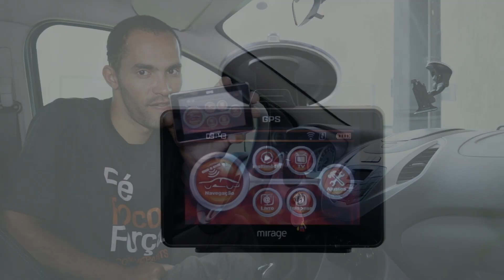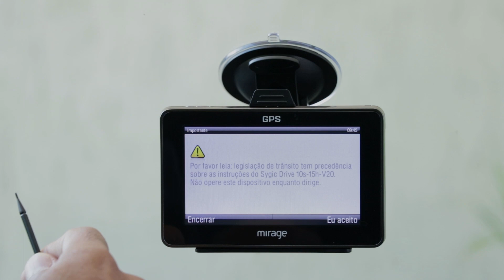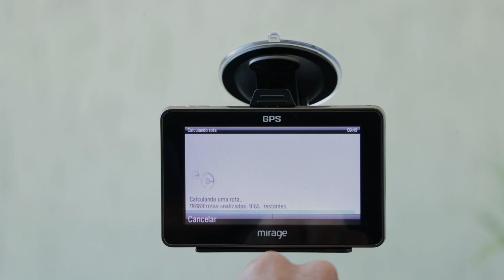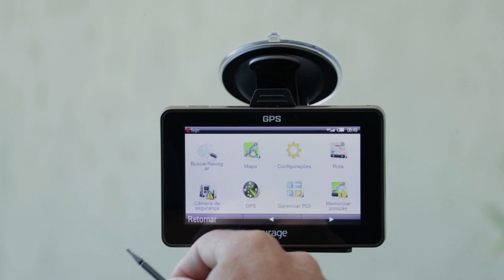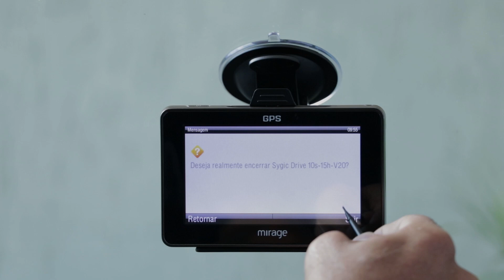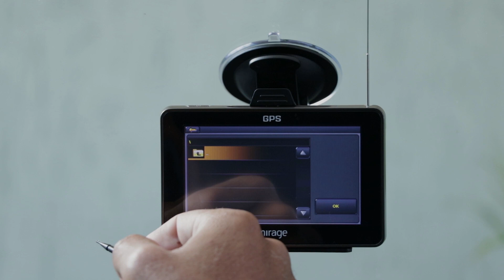GPS Automotivo Mirage 4.3 Polegadas + Câmera Ré e Funções - Connect Parts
Veja as funções do GPS Mirage para carros, com tela touch screen de 4.3 polegadas, detector de radar, rotas personalizadas, TV Digital, vídeo e MP3.

O GPS Automotivo Mirage é um aparelho perfeito para viagens, passeios e para transitar por ruas desconhecidas na hora de trabalhar, pois ele tem cobertura de mais de 2.500 cidades brasileiras, além de mapas de Miami, Orlando e países como Chile e Uruguai.

Sua tela LCD é de 4.3 polegadas sensível ao toque através da caneta possui resolução de 480x272 pixels. Esse GPS para carros ainda conta com TV Digital e reproduz músicas, além de possuir um leitor de livro eletrônico, conhecido como E-Book Reader.

Esse GPS Automotivo possui ventosa para fixação no vidro do carro, entrada micro USB e saída USB 2.0. Sua bateria é de lítio o que permite maior praticidade na hora de carregar o aparelho e por fim, ele conta com função de detector de radares fixos e vem com câmera de ré.